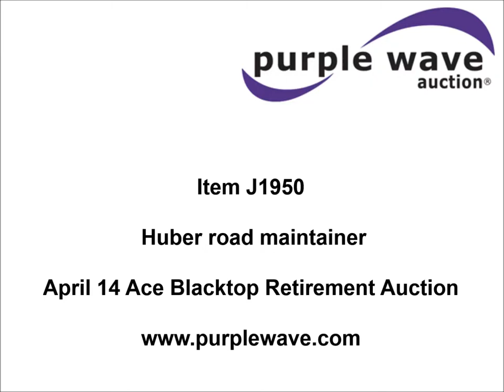Huber road maintainer for sale | sold at auction April 14, 2015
SOLD! Blacktop Retirement Auction

Huber road maintainer
6,215 hours on meter
Four cylinder diesel engine
Hydrostatic transmission
9&#039;W moldboard
Smooth bolt-on cutting edge
Work lights
Rear pin hitch
235/85R16 front tires
23.1-26 rear tires
Serial M-137
Unit# 314

It was located in Inver Grove Heights, MN, and we sold it to the highest bidder for $8,470.